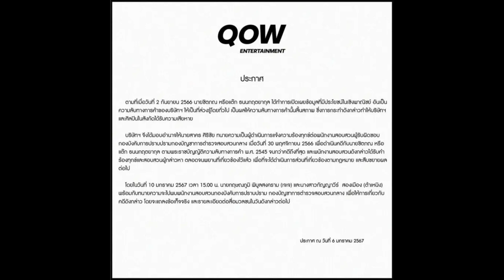ใช้กฎหมายจัดการ ต้าเหนิง-เจเจ เตรียมดำเนินคดี ผู้ไม่หวังดีเปิดเผยข้อมูลบริษัทฯ ทำให้ได้รับความเสียหา